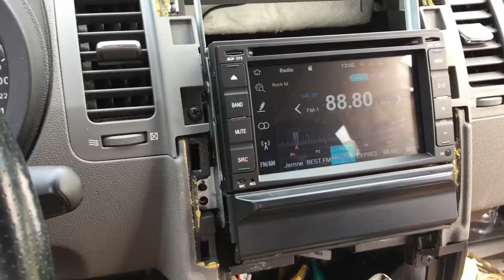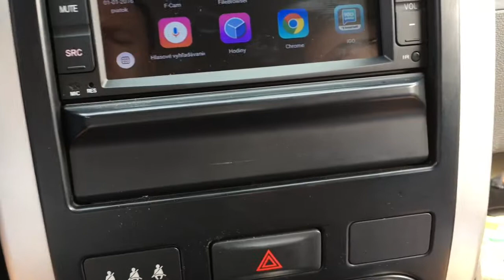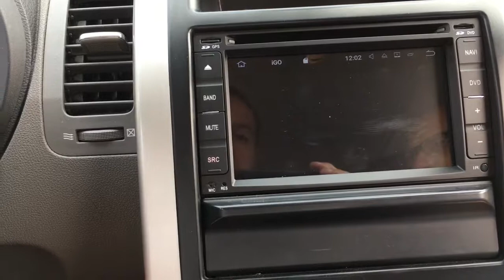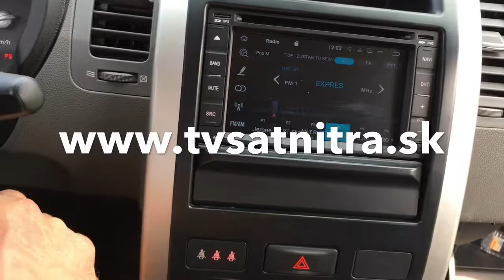Removal radio - Nissan X-trial 2009-2012 Andorid 8- Octo core Winca S200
Android car-Removal Nissan X-trial Removal radio 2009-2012 OCTO Core Andorid 8.0 , HD display 1100x 600 , iGo maps , Bluetooth , DVD +CD , WiFi and Radio tuner Phillips ,  radios.

Dnes sme montovali do starsieho X trialu Android radio s parkovacou kamerou  . Radio s vybornym LCD 1100x 600 , zo jadrovym procesorom , Bluetooth  a ovladanim na volante , po instalacii vsetko funcne aj 2x USB.